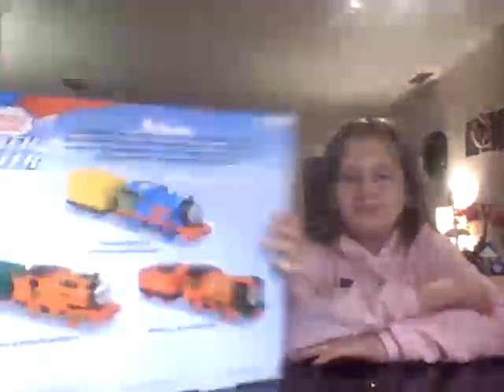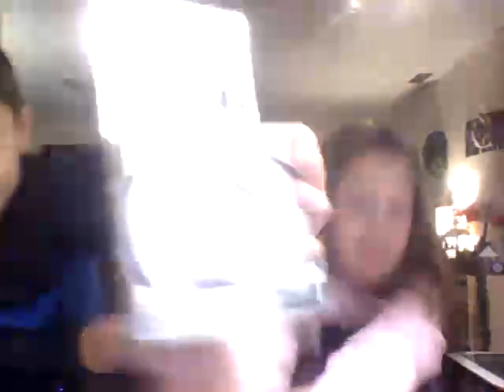What We Got for Christmas 2020!!!! | Ellie and Ronan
Today Ellie and Ronan will show you what they got fir christmas and as we filmed this there was only 3 hours and 40 minutes until 2021 so we hope you have a merry Christmas and a happy New Year! But we just want you to know that in no way are we trying to brag about what we got it is just that a lot of people are doing these types of videos and so we wanted to do one too and we also did one of these last year we just did not post it but comment down below if you would like us to find that footage and post it for you!

Watch our last video here: youtu.be/9hJZeldWaGk